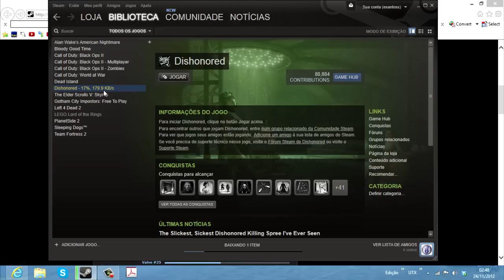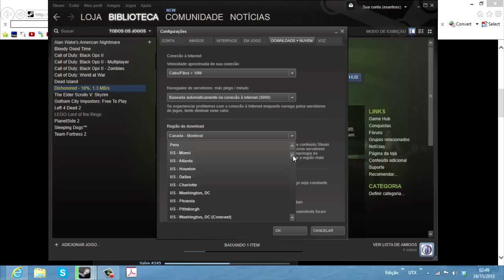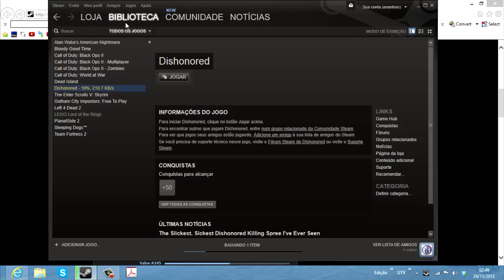Steam: como acelerar o download de seus jogos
Aprenda como selecionar servidores mais rápidos e agilizar o download de jogos na plataforma Steam.